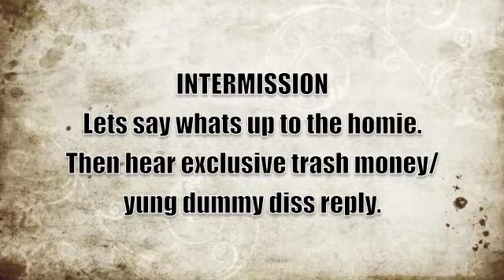war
...MIXTAPE SONG 08.